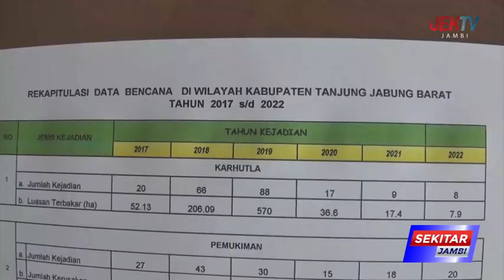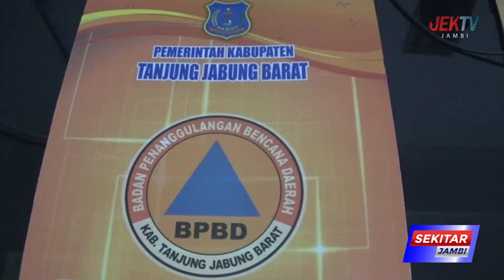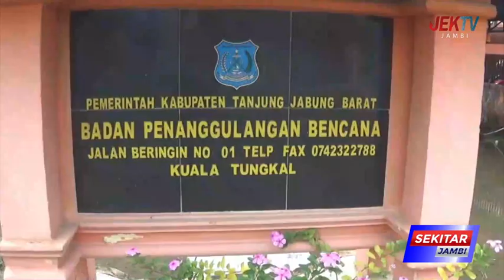BPBD PASTIKAN TETAP STAND BY KARHUTLAH